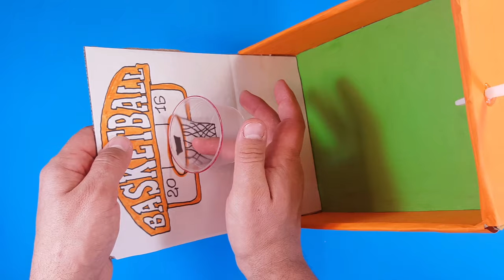Paper Mini Basketball - DIY. Easy paper crafts. Easy Cardboard Game - Tutorial